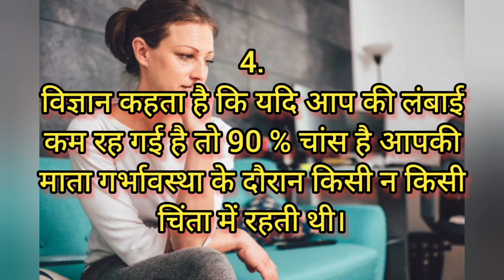5 psychological facts | amazing facts | unique psychological fact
5 psychological facts,
marne ke bad bhi Jinda rahata hai mastishk,
to isliye hamari hight nahin badh Rahi,
hamen thande Pani se nahana chahie garam Pani se,
agar kisi Ko nahin bhula pa rahe hain to iska matlab sone wala bhi aapko nahin bhulata hai,
subah jaldi uthate Hain vah log apna jivan Ko lekar hamesha utsahit hote Haindi